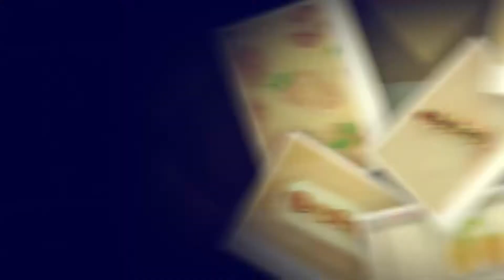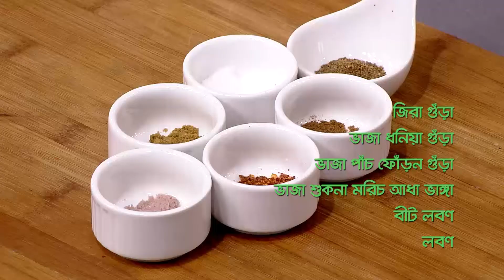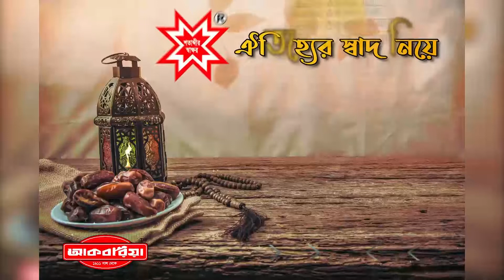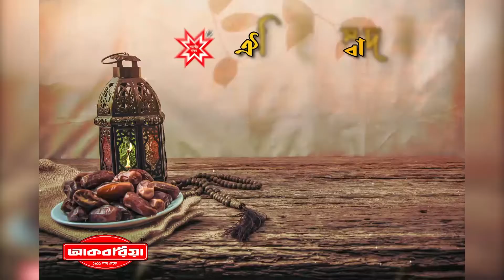কেকা ফেরদৌসীর সাথে নতুন উদ্যোক্তার রান্না || পর্ব ২৮ || সবজি চটপটি || আফিফা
উদ্যোক্তা - সৈয়দা আফিফাতুন্নেসা (আফিফা)
রেসিপি - সবজি চটপটি
পর্ব - ২৮

ঐক্য ডট কম ডট বিডি এবং আকবরিয়া প্রিমিয়াম লাচ্ছা সেমাই প্রেজেন্টস "কেকা ফেরদৌসীর সাথে নতুন উদ্যোক্তার রান্না" দেখতে চোখ রাখুন প্রতিদিন রাত ৮ টায় উদ্যোক্তা বার্তা ইউটিউব ও ফেসবুক পেজ এ।